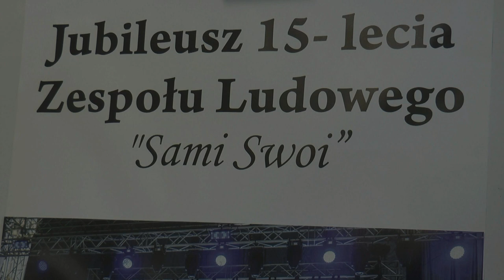Jesienne spotkanie z piosenką oraz jubileusz 15- lecia zespołu „Sami Swoi” z Tłuśćca| Radio Biper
Zespół ludowy "Sami Swoi" z Tłuśćca powstał 15 lat temu i uświetnia swoimi występami liczne gminne wydarzenia. Tym razem zaprosił społeczność gminną do siebie na "Jesienne spotkanie z piosenką", podczas którego wspólnie świętowano jubileusz.